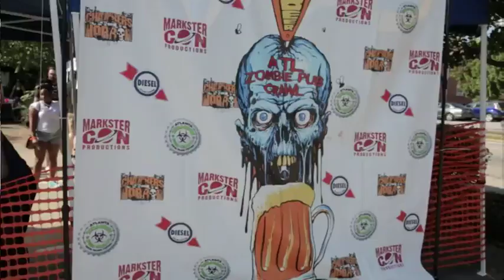2018 Zombie Pub Crawl in Virginia Highland